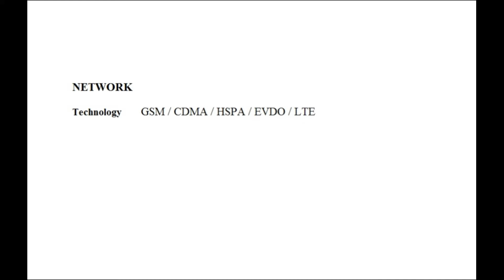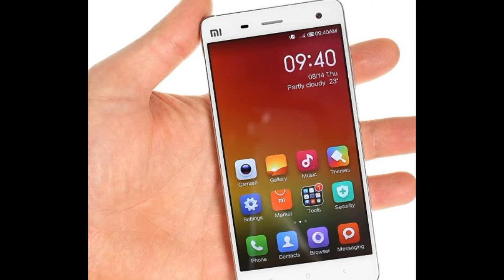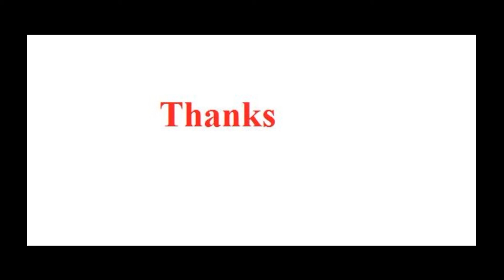Xiaomi Mi4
The Xiaomi Mi4 is nothing but a monster in terms of performance. A mighty processor backed by powerful RAM makes light of almost anything you throw at it. Two extraordinary cameras give you the best of photos and videos. Go for it if you are looking for a complete smartphone